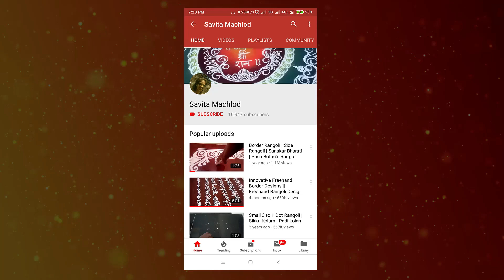"Rangoli" - The गालिचा डिजाईन | Very Easy And Colourful Rangoli | Colored Mandala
Colourful mandala rangoli design with a beautiful colour combination shown, its a very easy and innovative rangoli design for any Indian festivals or occasions. A mandala is a spiritual and ritual symbol in Hinduism and Buddhism representing the universe.
People draw different creative rangoli kolam designs using kolam powder or muggu pindi which is actually crushed Lime stone powder available at different parts of India.

**About Channel**
This channel is all about rangoli designs, whatever designs come into my mind I draw on the floor and share those designs to the world in the form of videos and photos. Let's serve creativity with each other.
Thanks for visiting my channel, hope you like my videos.